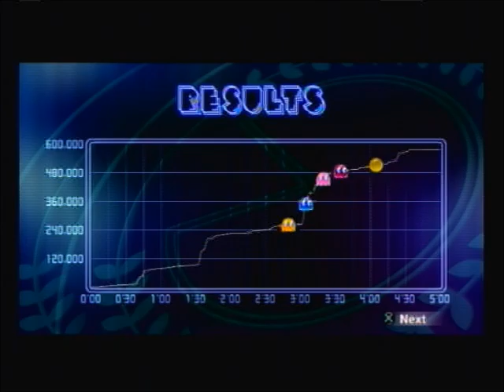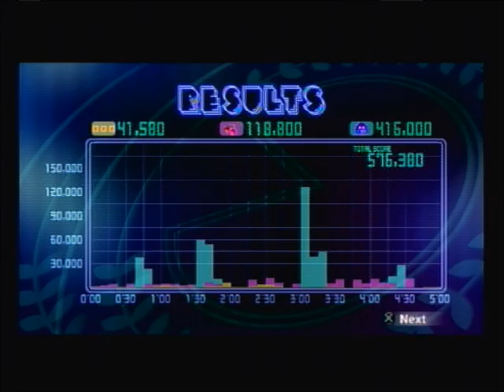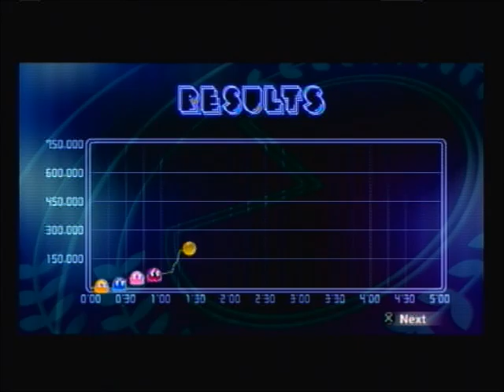Pac-Man Championship Edition DX Part 1: This Isn't the Pac-Man I Know!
We compete in a Pac-Man game that's a crazy twist on the old classic.